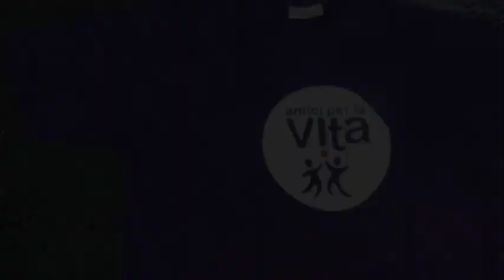Francesco Omar giannini-amici per la vita (Il nostro giorno di festa)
video realizzato per i ragazzi di "Amici per la vita"